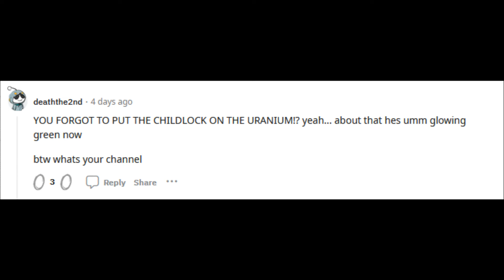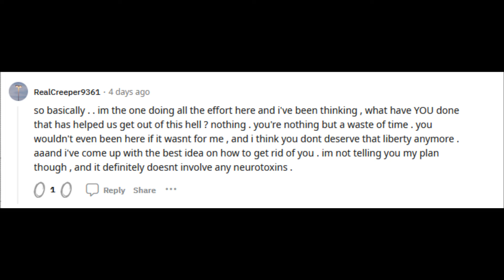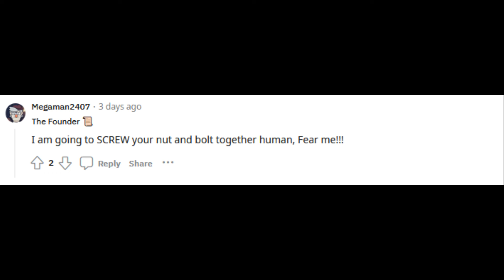saying things as wheatley from Portal 2 Canadian wheatley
wheatley from portal speaking with a Canadian accent cause I'm not good at doing a British one, anyways enjoy.